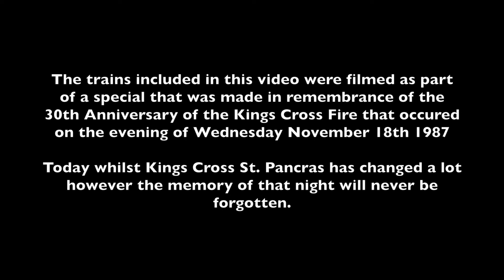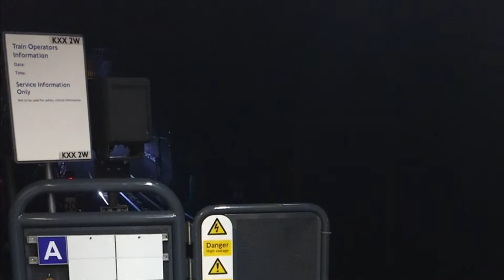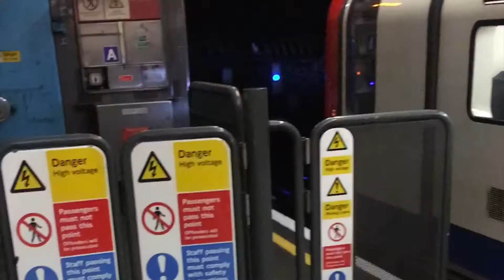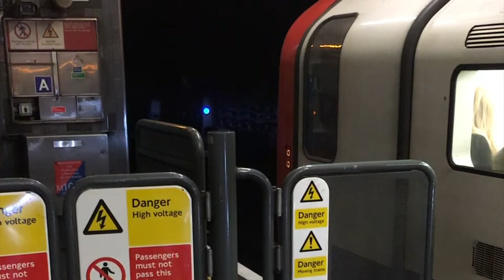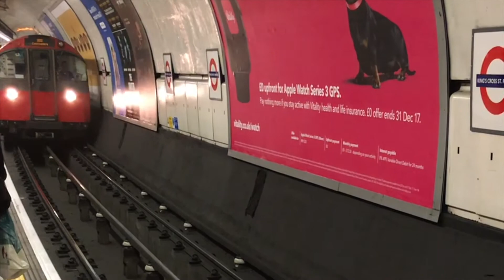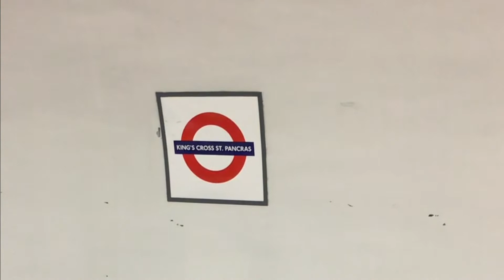King's Cross St. Pancras Special (In memory of the 30th Anniversary of the King's Cross Fire)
This is a Special Video that is dedicated to the 30th Anniversary of the King's Cross Fire. Including a mixture of Circle, Hammersmith and City, Metropolitan, Northern, Piccadilly and Victoria Lines from King's Cross St. Pancras Underground station and also Thameslink Trains from St Pancras International. Apology's for spelling Metropolitan wrong if anyone does notice about that.

On the evening of Wednesday November 18th 1987 a fire broke out on the Piccadilly Line escalator after a passenger dropped a discarded match through a gap between the wooden escalator and set light to the escalator running track which hadn't been cleaned since they were installed during World War II.

Timeline
19:30 the fire was reported and the escalators were sealed off.
19:39: a decision is made to evacuate the station.
19:43: Firefighters from Redwatch HQ in Soho arrived at the station however the fire was growing although at this stage it was assumed to be a small fire.
19:45 Suddenly without warning the small fire on the escalator flashed over and accelerated up the escalator and exploded into the ticket hall.

The fire would go on to burn for over 6 hours until 01:46am when the fire was finally extinguished.

31 people including Red watch Fire Chief Colin Townsley lost their lives in the fire with the youngest victim being just Age 7. 100 were injured in London Underground's Deadliest fire.

The inquiry into the disaster was led by Desmond Fennell QC which found a series of factors that caused the disaster.

1. Smoking Ban not being enforced
Over the 30 years before the fire there were up to 400 fires being reported on the tube most caused by cigarettes or discarded matches.

Nearly 3 years earlier on November 22nd 1984 a fire broke out on the southbound Victoria Line platform at Oxford Circus which left commuters trapped underground on both Victoria and Bakerloo lines for more than 3 hours. The fire was found to be started by a discarded cigarette which ignited materials. A smoking ban was introduced on the Underground BUT it was not enforced throughout the Underground System.

In 1987 alone up to 46 fires were reported however little was done about enforcing the smoking ban and tragically fire 47 at Kings Cross was the disaster that called into question serious safety issues on the Underground.

2. Trench Effect
The main factor of how the small fire turned deadly was caused by an unknown phenomenon that was unheard of in science was the trench effect. When a fire burns on level ground it burns upwards and spreads evenly however at a 30 degree angle it would first burn upwards. Then as found in Computer Simulation and experiments including recreating the fire in July 1988 found that the fire would they lie down on the escalator.

The sides of the escalator would box the fire in resulting the heat and gases being channelled upwards which as a result heated up the wooden steps. As a consequence the wooden steps were heated up to a temperature between 500 and 600 degrees and eventually ignited.

3. Flammable paint
It was also discovered that the station had been repainted up to 20 times before the disaster however the original paint was never stripped off and would play a significant factor in the fire itself.

On November 10th 1988 Desmond Fennell QC published the report and included the factors above and also highly criticised London Underground for underestimating the risk of fires below ground, Lack of training to staff in event of an emergency and inadequate management which resulted several managers from London Underground and London Regional Transport resigning as a consequence.

On January 22nd 2004 over 16 years after the fire the final victim Body 115 was finally identified as 73 year old Alexander Fallon from Falkirk.

Wooden escalators were gradually replaced with Metal however not all wooden escalators were replaced straight away. Wanstead station on the Hainault Branch of the Central Line weren't replaced until 2003, Marylebone on Bakerloo Line in 2004 and It wouldn't be until March 10th 2014 where the last wooden escalator on the underground located at Greenford Station was decommissioned. Today the former wooden escalator was converted into an incline lift to enable Step Free Access.

At the time of the fire the Thameslink station was known as Kings Cross Midland City before being renamed in May 1988.

On December 9th 2007 Kings Cross Thameslink station was closed and all Thameslink services were moved to provide lower level interchange at St. Pancras International.

30 years on since the King's Cross Fire while the station look has changed however the legacy of the disaster and memories of that fatal night will never be forgotten.

Filmed on Friday November 17th 2017 at Kings Cross St. Pancras Underground Station and St. Pancras International Low Level Thameslink Platforms on iPhone 6 and edited on iMovie.